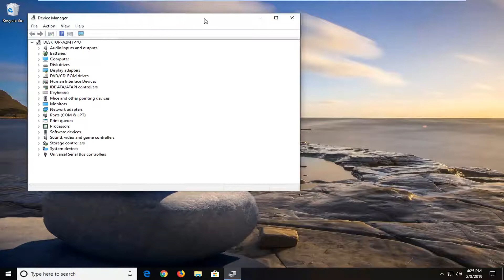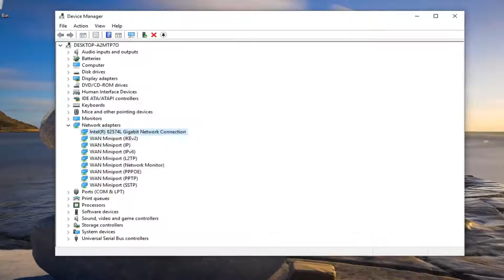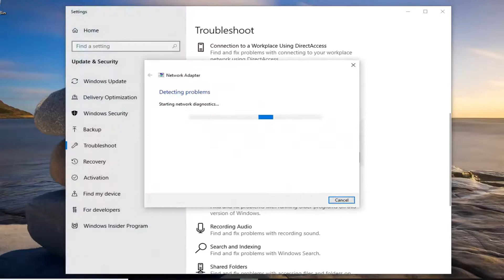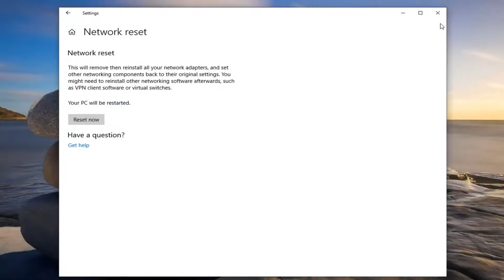Secured - Can't Connect To This Network Error - Windows 11/10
“Windows 10 can’t connect to this network” is one of the issues you could face while trying to connect your Windows machine to a network. As you can see, except for telling you you can’t connect to the network, the error doesn’t say much about why the issue has occurred and what you can do about it.

Windows 10 computers, laptops, and tablets are more than capable of accessing a network and the internet. Despite this, it's still surprisingly common for users to experience glitches and bugs that prevent Windows 10 from connecting to a network or the internet properly.

If you’ve found yourself in the situation for the first time, you’re probably clueless and have no idea what to do. Luckily, there are a few ways to get around the issue and successfully connect to your chosen network on your PC.

Issues addressed in this tutorial:
can't connect to this network
can't connect to this network windows 11
can't connect to this network pc
can't connect to this network windows 10 wifi problem
can't connect to this network windows 10
can't connect to this network problem
can't connect to this network asus laptop
can't connect to this network asus
can't connect to this network acer
can't connect to this network after windows 10 update
can't connect to this network cellular data isn't working properly windows 10
can't connect to this network command prompt
can't connect to this network cmd

Internet access is crucial for many people in this day and age, and there have been reports that users are getting Windows 10 can’t connect to this network message while trying to establish an Internet connection.

This in turn can cause a wide range of problems, including not being able to work remotely, stopping you from researching a problem, and even not allowing you to enjoy a relaxing time with your family watching your favorite shows.

No matter which category you fit in, solving network issues as fast and as securely as possible is of paramount importance.

In this tutorial, we will cover every way of dealing with network issues, including the most common solutions for general problems, and also step-by-step information for troubleshooting specific issues.